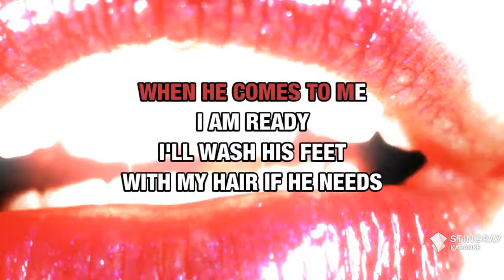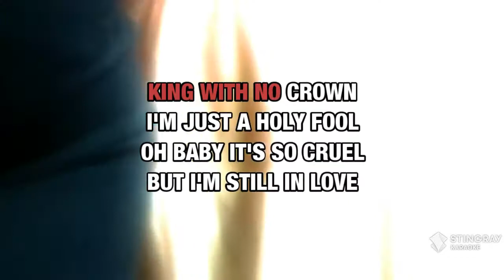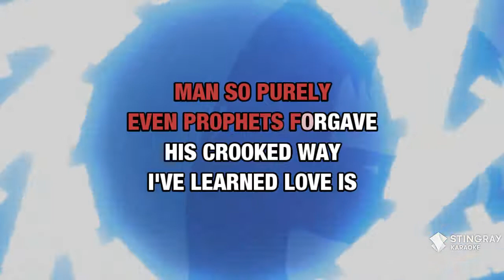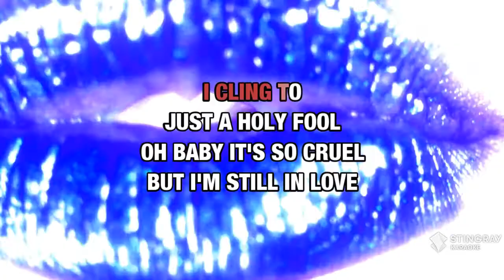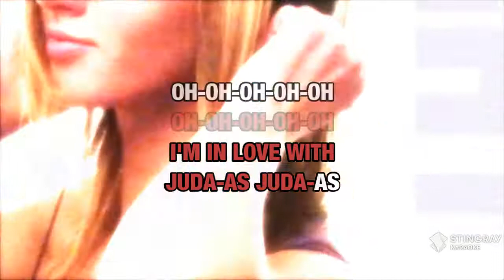Judas : Lady Gaga | Karaoke with Lyrics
Sing Judas : Lady Gaga wherever you go with the Stingray Karaoke mobile app.

Or build your own personal karaoke library by downloading an MP4 of Judas : Lady Gaga from the Karaoke Store